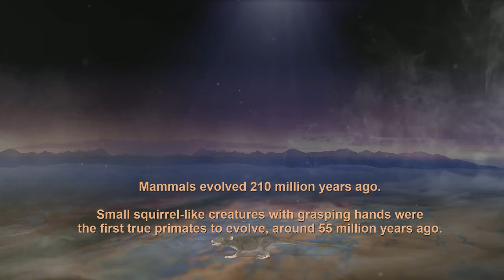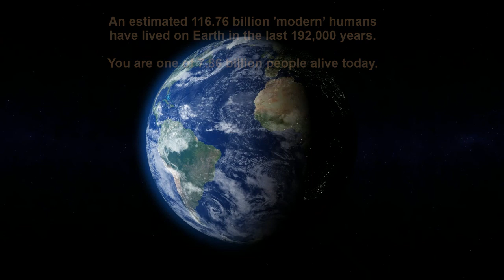Primordial Soup II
Angst Art Arena’s previous video of “Primordial Soup” prompted a deluge of comments. Version II was called for! Here it is! Now the debate and outrage can reach new heights!